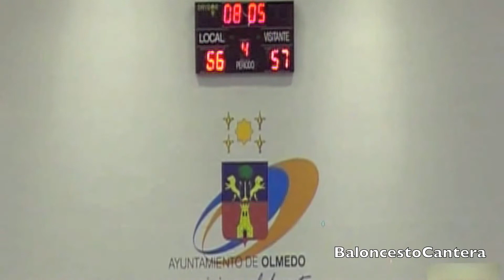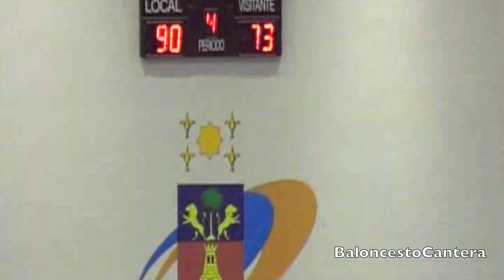ESTUDIANTES - REAL MADRID - FINAL Torneo INFANTIL Olmedo 2011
XII TORNEO DE BALONCESTO "Olmedo: Ciudad del Caballero", 5 de junio de 2011. Imágenes cedidas a BaloncestoCantera por el Ayuntamiento de Olmedo (Valladolid).
Junto a Estudiantes y Real Madrid, también han participado los equipos infantiles de Power Electronics Valencia, CAI Zaragoza, Cajasol y Blancos de Rueda Valladolid. De todos ellos ofreceremos partidos.